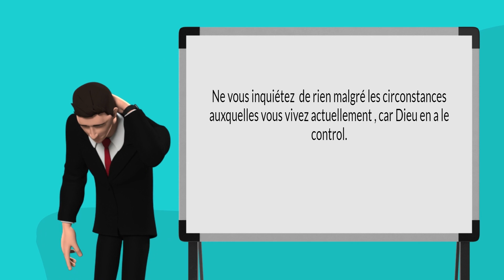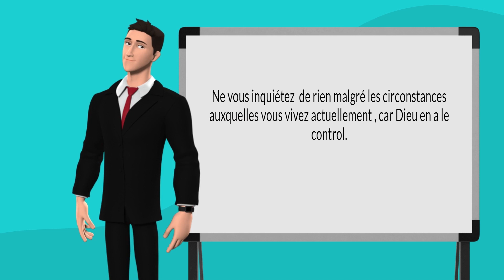PENSEE DE LA SEMAINE AVEC LE REV PERE NESLY JEAN JACQUES , SMM 0050